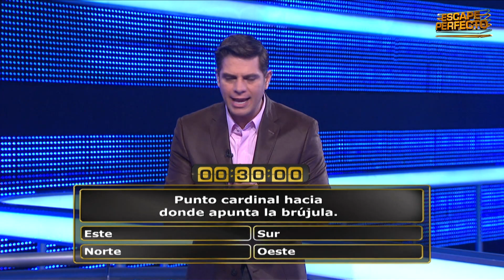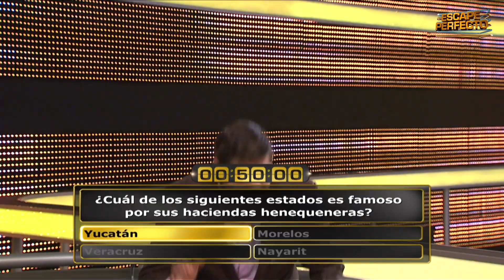Celina y Rodrigo están cada vez más cerca del premio en efectivo | Temporada 2 | Escape Perfecto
Las respuestas parecen ser muy sencillas para Celina y Rodrigo, lo cual les ha permitido obtener múltiples premios, ¿seguirán con paso firme para llegar al premio soñado?

Escape Perfecto:
Es el popular game show mexicano, donde parejas se someten a retos para atrapar premios dentro de una jaula en una carrera contra el tiempo.